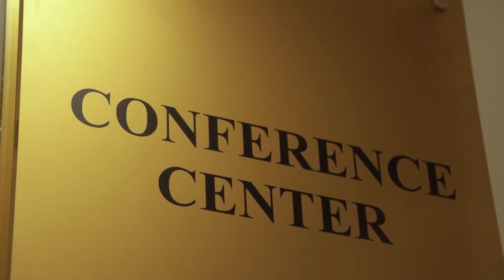Δηλώσεις του κύριου Απόστολου Καραμπίνη στη 15η Διημερίδα Επιστημονικής Ενημέρωσης & Έκθεση ΣΕΦΑΡ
Η Karabinis Medical με ιδιαίτερη χαρά συμμετείχε ως χρυσός Χορηγός στη 15η Διημερίδα Επιστημονικής Ενημέρωσης & Έκθεση ΣΕΦΑΡ που πραγματοποιήθηκε επιτυχώς το Σάββατο 30/9/2023 και Κυριακή 01/10/2023 στα Ιωάννινα.
Ο κύριος Απόστολος Καραμπίνης, Πρόεδρος και Διευθύνων Σύμβουλος της Karabinis Medical, πραγματοποίησε δηλώσεις αναφορικά με την συμμετοχή της εταιρείας στη διημερίδα!